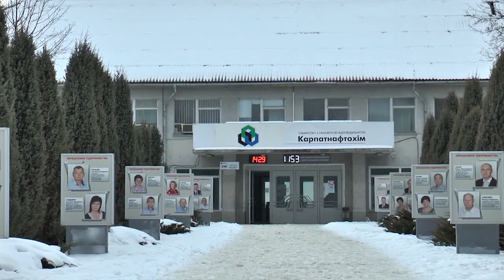Пожежо-технічна експертиза визначить причини вибуху на ТОВ «Карпатнафтохім»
Результатів кримінального провадження стосовно пожежі на «Карпатнафтохімі» поки ще немає. Про це сьогодні телефоном повідомив начальник Калуського відділу поліції Василь Маківничук.